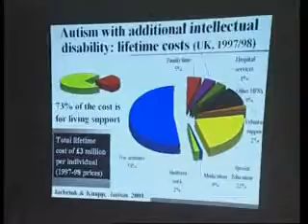Autismo diagnosi precoce 2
Gli altri aspetti della diagnosi precoce di autismo: i disturbi psicopatologici e gli approcci di intervento. Se vuoi vedere la puntata intera della trasmissione vai all'indirizzo